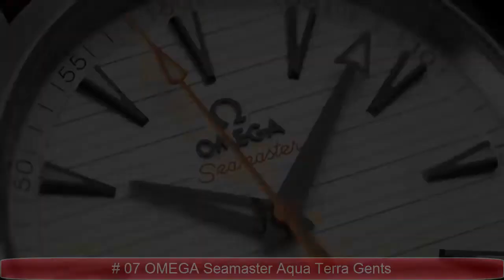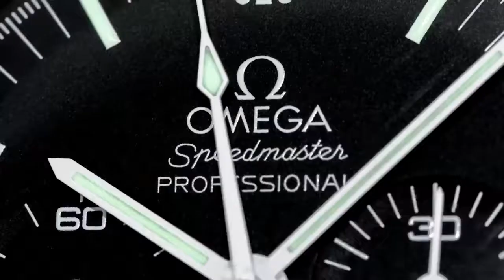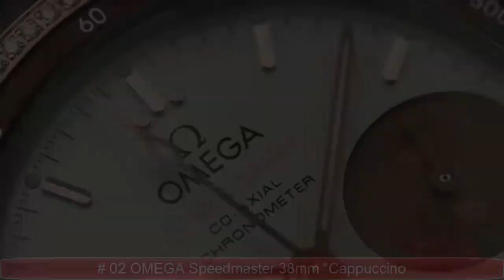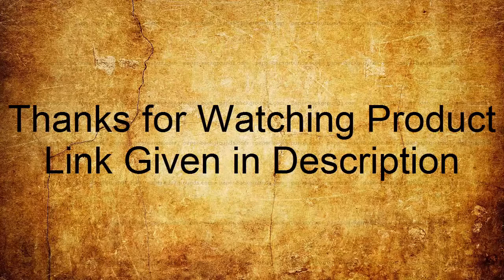Top 7 Best New Omega Watches Buy 2020 | Top 7 Latest Omega Watches buy 2020!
AMAZON PRODUCT BUYING LINKS:

10. Omega Seamaster Planet Ocean 600M

US Amazon
UK Amazon
Canada Amazon
Australia Amazon
09.Omega Speedmaster Grey Side of the Moon Meteorite

US Amazon
UK Amazon
Canada Amazon
Australia Amazon
08.OMEGA De Ville Prestige

US Amazon
UK Amazon
Canada Amazon
Australia Amazon
07.OMEGA Seamaster Aqua Terra Gents

US Amazon
UK Amazon
Canada Amazon
Australia Amazon
06. OMEGA Seamaster Planet Ocean

US Amazon
UK Amazon
Canada Amazon
Australia Amazon
05.Omega Speedmaster Moonwatch

US Amazon
UK Amazon
Canada Amazon
Australia Amazon
04. Omega Seamaster Aqua Terra

US Amazon
UK Amazon
Canada Amazon
Australia Amazon
03. Omega Constellation Automatic

US Amazon
UK Amazon
Canada Amazon
Australia Amazon
02.OMEGA Speedmaster 38mm "Cappuccino"

US Amazon
UK Amazon
Canada Amazon
01. Omega Speedmaster Professional Moonwatch 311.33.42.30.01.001

US Amazon
UK Amazon
Canada Amazon

1-Create Amazon Business Account
2- Give the Gift of Amazon Prime
3- Join Audible Gift Memberships
1- JOIN Amazon Business ACCOUNT
2- JOIN Amazon Wedding List
3- JOIN Amazon Prime Student